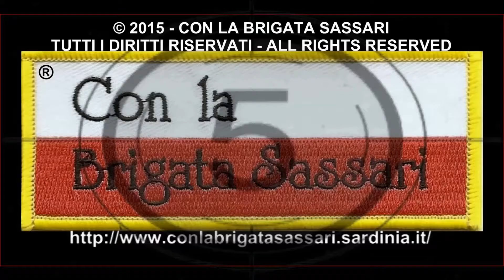RASSEGNA VIDEO: ASSEMBLEA VILLASOR SARDEGNA FUTURO (12), DIBATTITO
VILLASOR, 21 NOVEMBRE 2015 - Il dibattito, il 21 Novembre 2015 in occasione della 1a assemblea pubblica sul tema "lavoro, basi e indotto, futuro" organizzata dal Comitato Sardegna Futuro nella sala consiliare del Comune di Villasor. VEDI IL VIDEO INTEGRALE